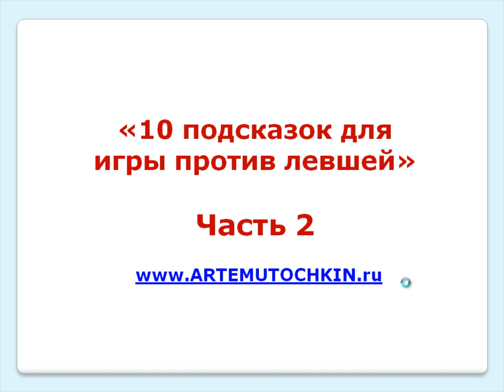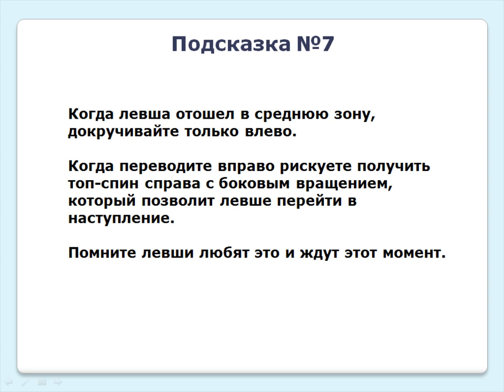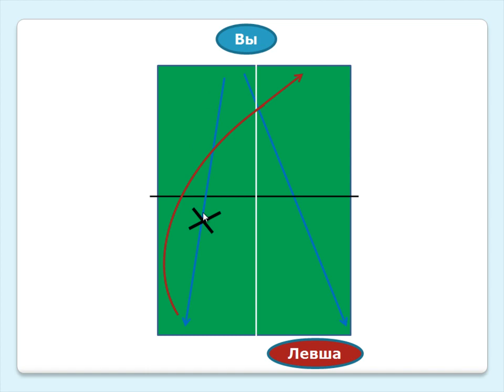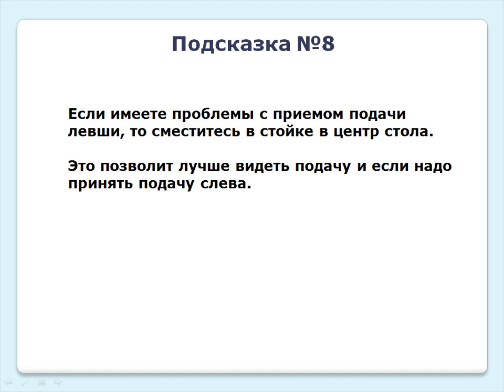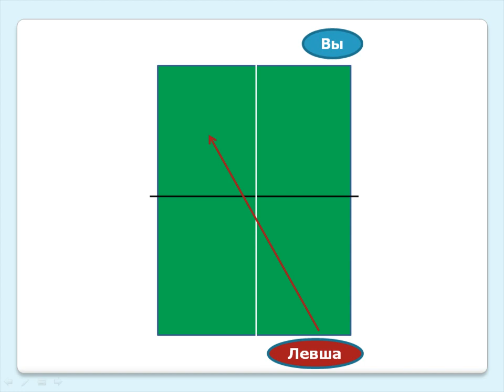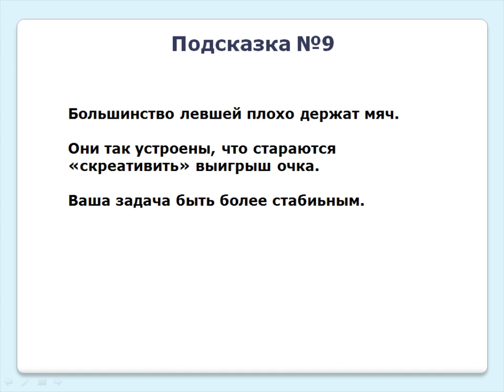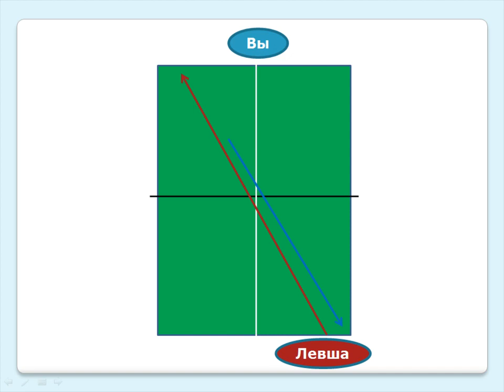ТАКТИКА НАСТОЛЬНОГО ТЕННИСА против левшей - (ТАКТИКА в НАСТОЛЬНОМ ТЕННИСЕ против левшей)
Чтобы получить еще больше бесплатных уроков по технике и тактике настольного тенниса перейдите по этому адресу прямо сейчас:

Это вторая часть нашумевшего видео по тактике настольного тенниса «10 подсказок для игры против левшей».

Напомню, что в этом видео я рассказываю, как тактически грамотно играть против спортсменов, играющих левой рукой в настольном теннисе.

Многие играют против левшей абсолютно также как и против правшей. Это в корне неверно.

Поэтому я однажды и решил записать видео по тактике в настольном теннисе «10 подсказок для игры против левшей».

Информации получилось больше, чем достаточно и для плодотворного усвоения я разделил видео на 2 части.

Посмотрев это видео вы:

• Узнаете, какую подачу в настольном теннисе левши принимают пассивно
• Куда нужно продолжать атаку левше, чтобы не получить неожиданную контратаку
• Как облегчить себе прием сложной подачи левши
• Как стабильность помогает обыгрывать левшей
• Куда левша начинает свою атаку в 90% случаев

Итак, чтобы усилить свою тактику в настольном теннисе против левшей посмотрите вторую часть видео по тактике настольного тенниса «10 подсказок для игры против левшей. Часть 2»

- тактика настольного тенниса, тактика в настольном теннисе, как играть в настольный теннис